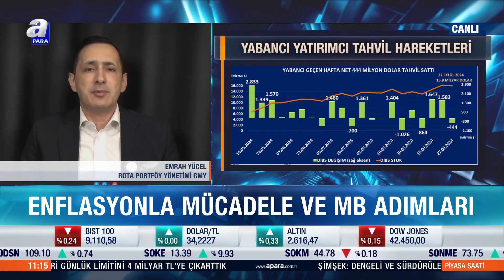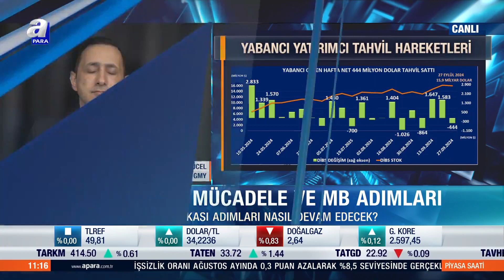Enflasyonla Mücadele, MB'nın Adımlarını Ve Sıkılaşma Raporlarını Emrah Yücel Değerlendirdi | A Para